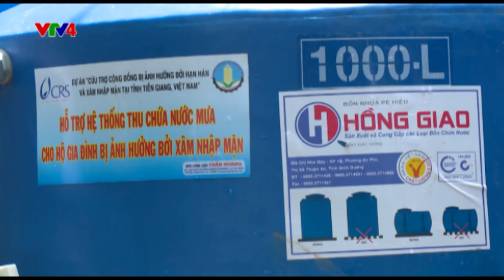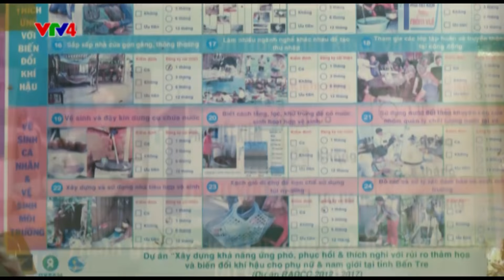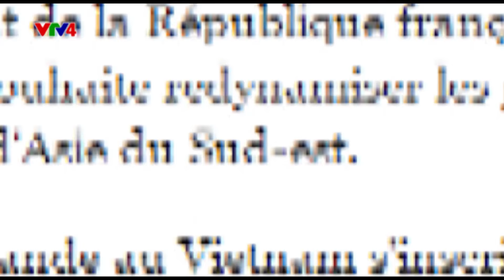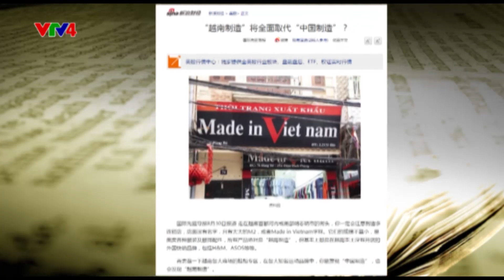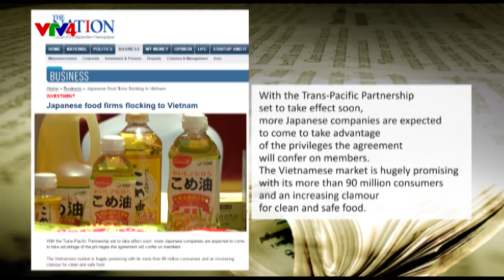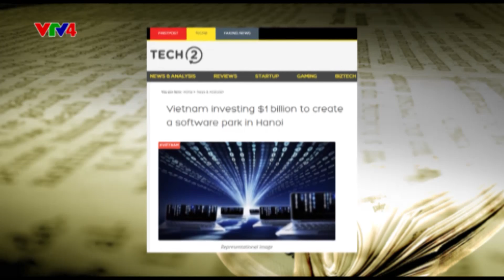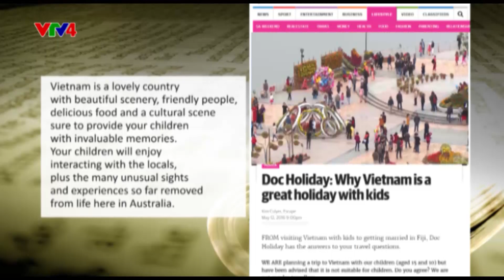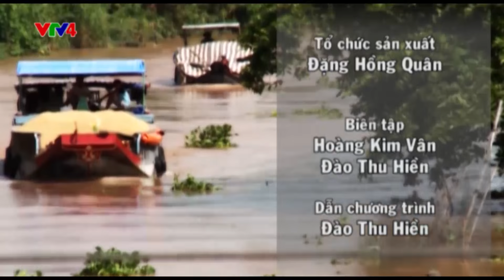Quốc tế hỗ trợ Đồng bằng sông Cửu Long ứng phó hạn mặn